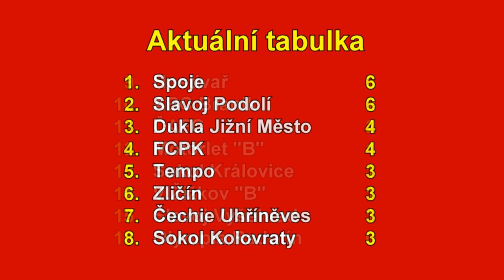Pražská teplárenská přebor mužů 2022/2023 2. kolo